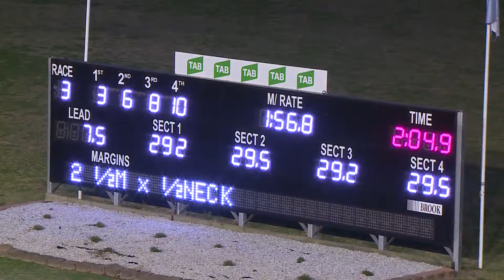PENRITH - 26/10/2017 - Race 3 - TAB.COM.AU CLAIMING PACE